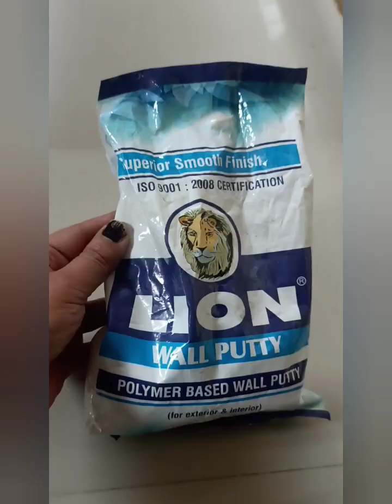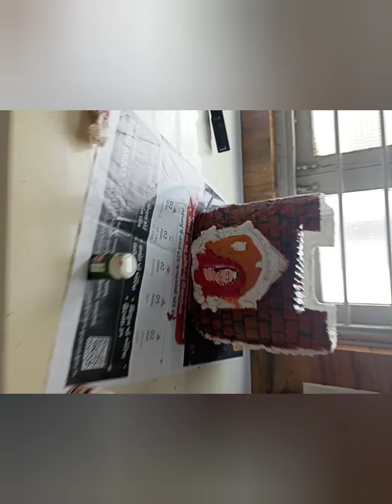Rajasthani House diy from waste plastic oil can#youtubeshorts#art